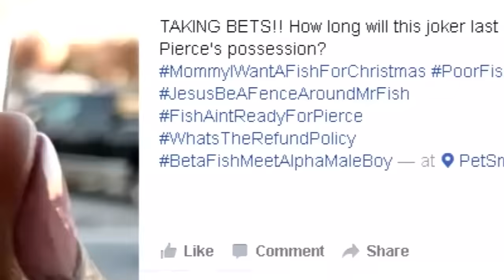Crying Boy Can't Bear To Flush His Dead Pet Fish Down The Toilet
Pierce Griffin's mom, Dee Griffin, told InsideEdition.com the fish, who Pierce named Cupid, was a Christmas present from Santa Claus. But, on unlucky Friday the 13th, Pierce accidentally gave Cupid too much food. Even though she originally considered swapping out the beloved pet before her son noticed, she eventually decided to break the bad news. Pierce is now seen in a viral video giving his dead fish a tearful send off as he and his mom flushed it down the toilet.